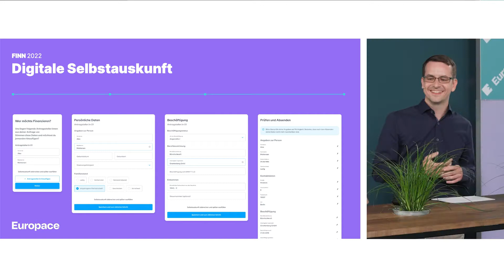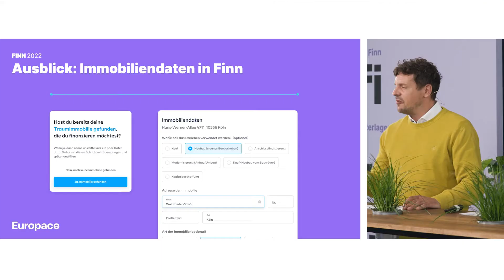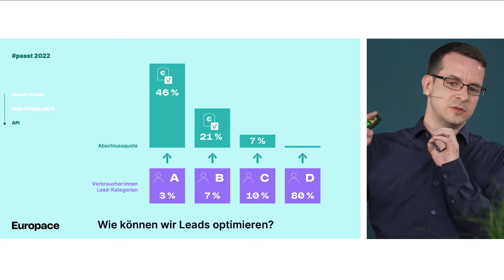Der Nächste Bitte | Baufi der Zukunft | Europace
Als Berater:in denkt man beim aktuellen Lead oft schon an den nächsten. Damit zukünftig die kostbare Zeit für die vielversprechendsten Kunden und Kundinnen verwendet werden kann, haben wir bei Finn einige Features zur Unterstützung entwickelt. Eine davon ist die digitale Selbstauskunft, durch die Verbraucher:innen sich selbstständig vor der ersten Beratung qualifizieren können. So wird die Beratung effizienter & individueller. Erfahre mehr dazu und zu weiteren Features in diesem Video.

Anschrift: Heidestraße 8, D-10557 Berlin
Vorstand: Stefan Münter, Thomas Heiserowski